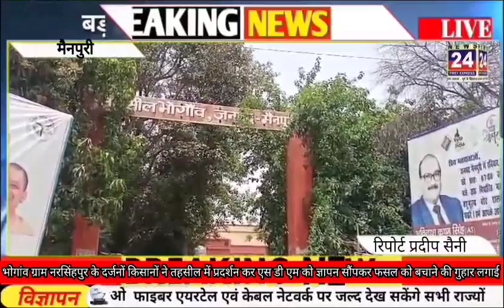ग्राम नरसिंहपुर के दर्जनों किसानों ने तहसील में प्रदर्शन कर एसडीएम को ज्ञापनNews 24 First Express